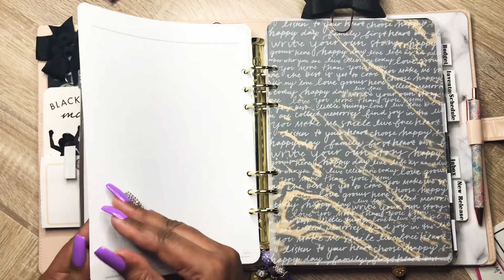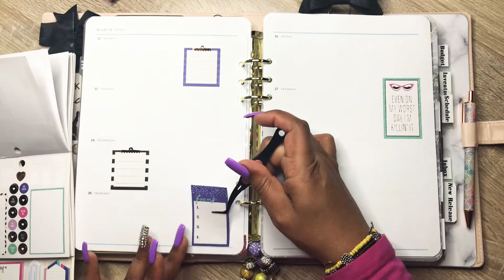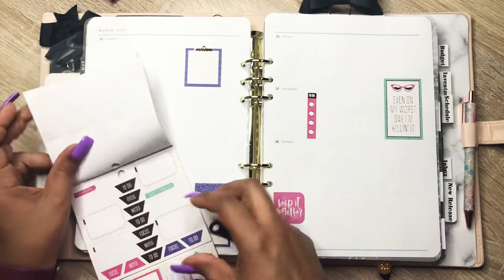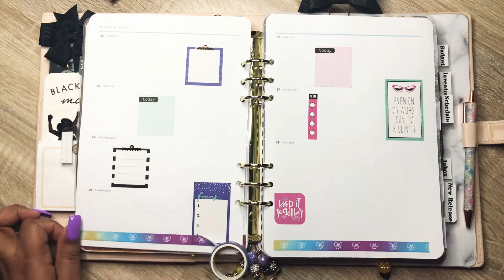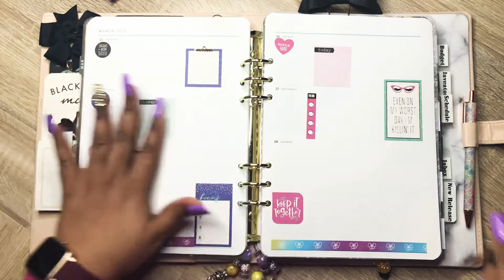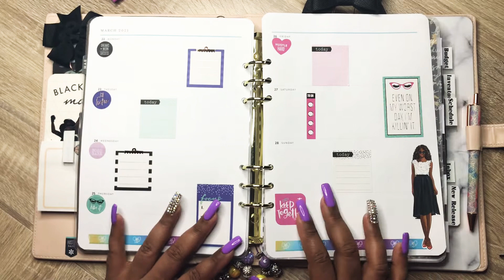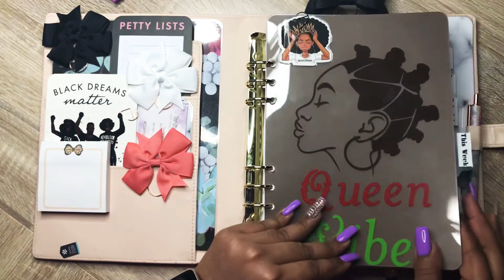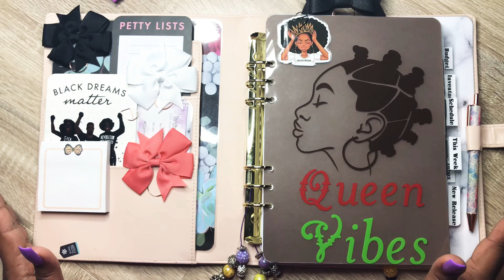Plan With Me| Business Planner | March 22-28| A5 Wide Rings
Hey WarriorSquad💛 I hope you all are safe! I want to welcome you all to my channel!

🎉Etsy Shop
💛ThriftyCraftyQueen

🌻ThriftyCraftyQueen_Offical

I have created a Amazon wish list of things that are for my Channel and for my small business of making planner related items. As you all should know you now I am a stay at home mom ☺️🥴😍

Updated Amazon WishList

 📌 momof4whoplans Gmail

$AmberLashay2020